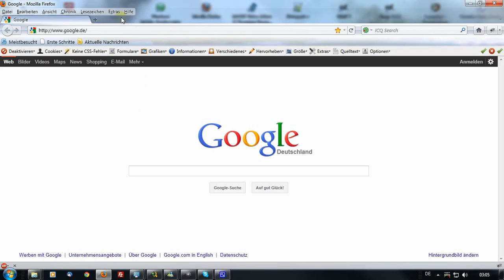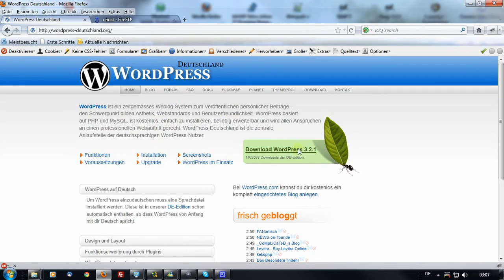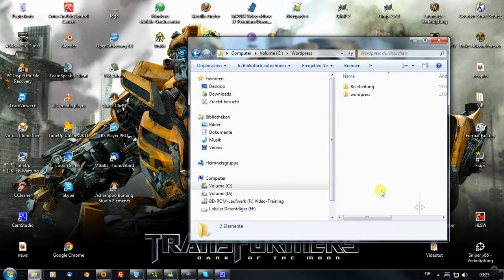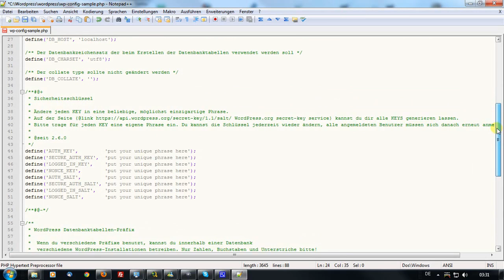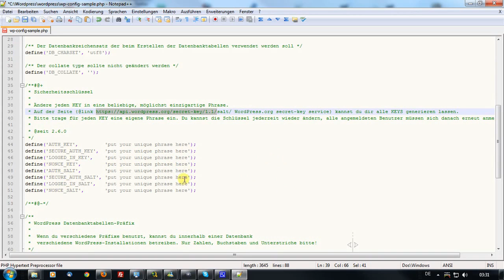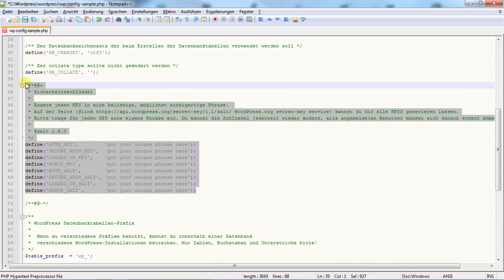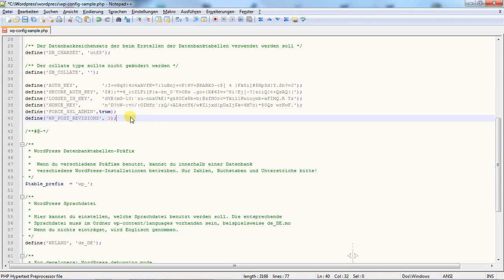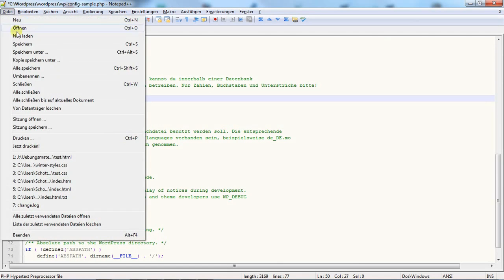Wordpress Installieren Teil 1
Wordpress Installation im Web auf Freehoster